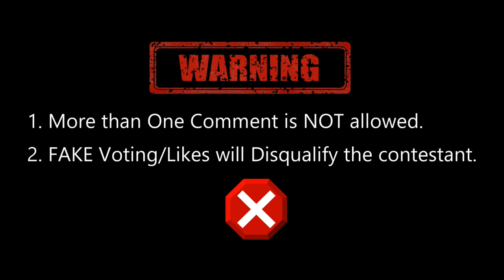Mannat Kaur (Ludhiana) || Kamz Kreationz JUNIORS NORTH INDIA 2022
Directed by:
SHAFFY

Editor:
OM SIKANDER MAAN